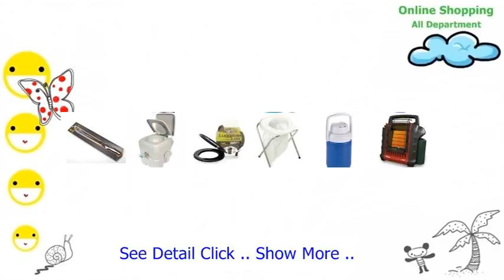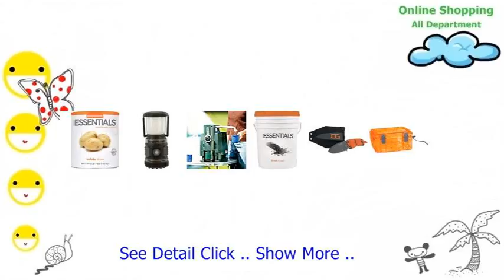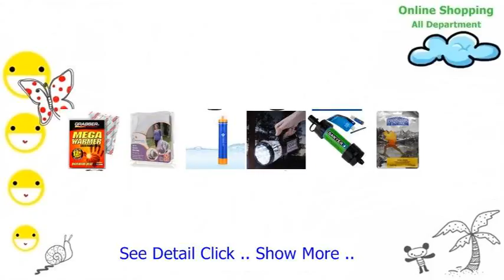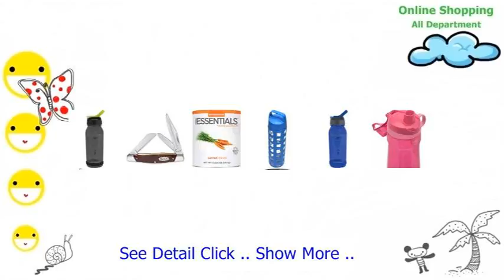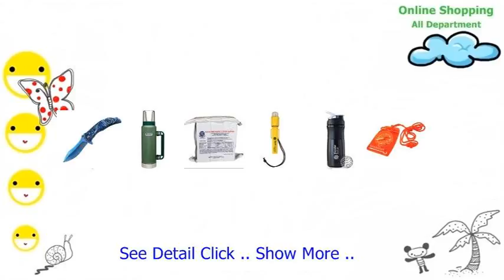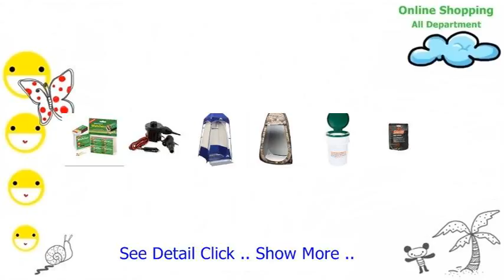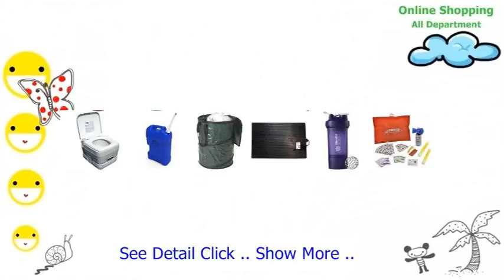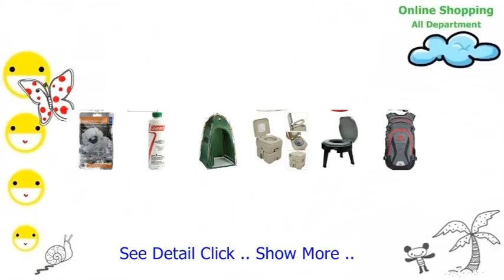Air King Sp2436w 36 Inch Wide X 24 Inch High Range Hood Back Splash With Pre Dri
A home-based buy evokes the very external example of accumulating new product lines on a common retail store and also shopping center; the approach is addressed as business-to-consumer online stores. When ever a home-based save is about close to make it easy for organisations to shop for right from a further organisations, the approach is addressed as business-to-business online stores. Most retail store lets the debtor towards have a look at business's product selection and even assistance, viewpoint snap shots and also shots belonging to the products and services, alongside information about the products descriptions, benefits and prices.